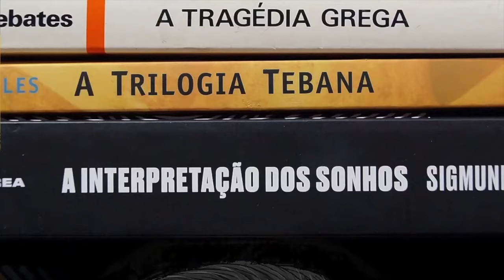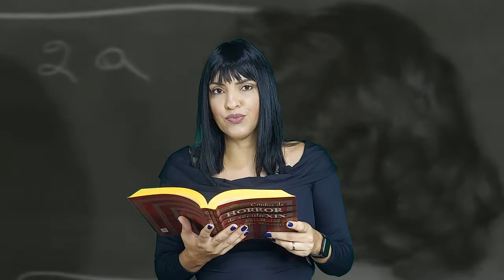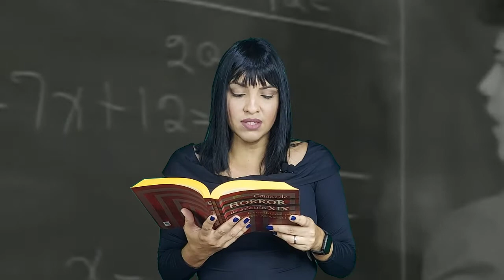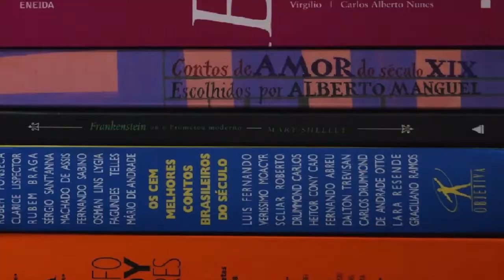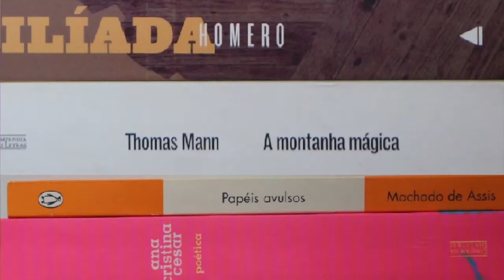Didosseia lê contos - "Morte na sala de aula" - Walt Whitman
Para quem deu dislike no vídeo de ontem simplesmente porque mencionei o nome do Paulo Freire, esse vídeo de hoje é pra "dislikar" também, pois é direcionado somente para quem entendeu a inserção do intelectual brasileiro no comentário de ontem.

Feliz dia a todas, todos e todes profissionais da educação!